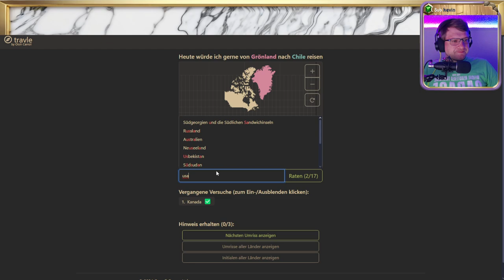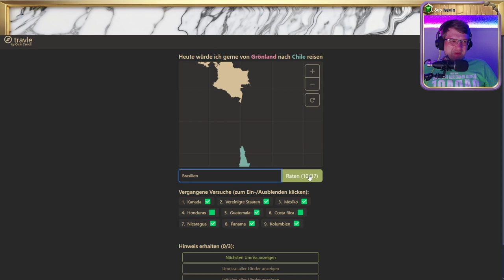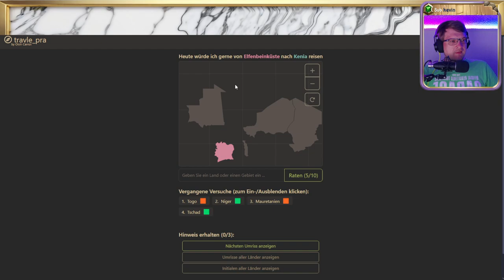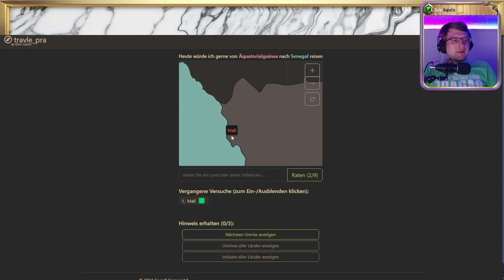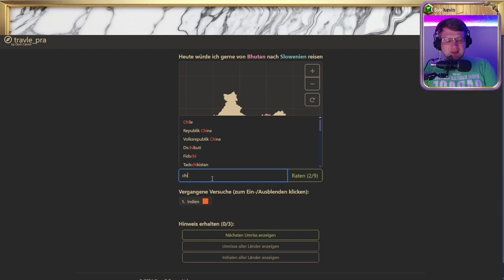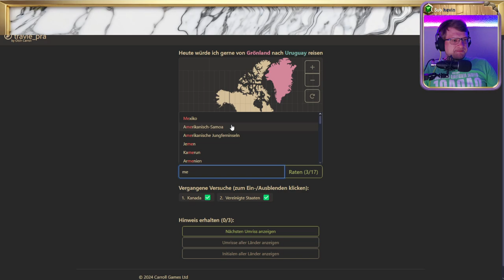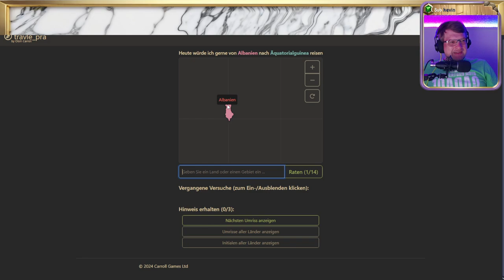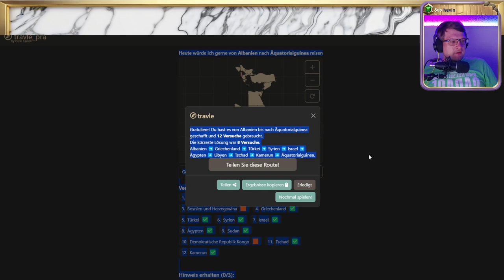🗺 Reisen, Wissen, Failen 💖 Folge 5 💖 Travle Earth 🗺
Erkundung der Weltkarte mit Spannung und Wissen – travle.earth lädt ein, die Geographie spielerisch zu entdecken.
Mit jedem Klick näher an das Ziel: Länder erraten und die Welt bereisen, ohne den Schreibtisch zu verlassen.
Ideal für die tägliche Dosis Bildung, für Pausenfüller oder als unterhaltsame Herausforderung. travle.earth – Geografie, Spaß und Lernen vereint in einem fesselnden Browser-Spiel.

💖🗺 ▶▶▶ Informationen ◀◀◀ 🗺💖

💖🗺 ▶▶▶ Social ◀◀◀ 🗺💖